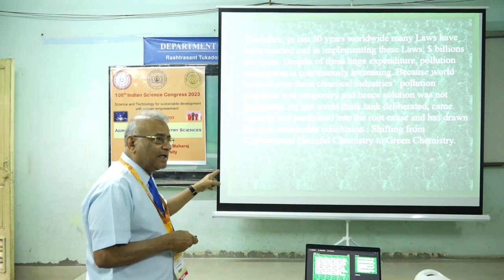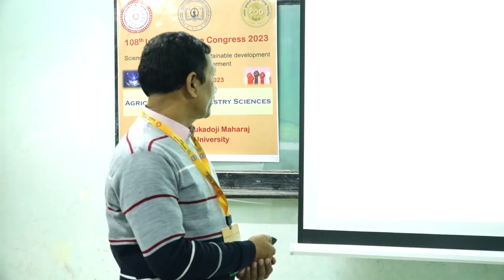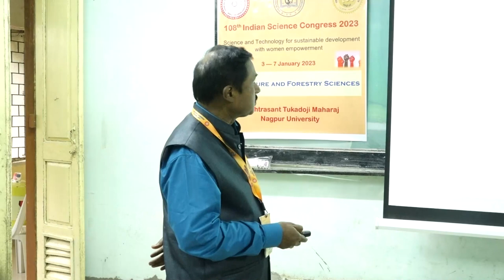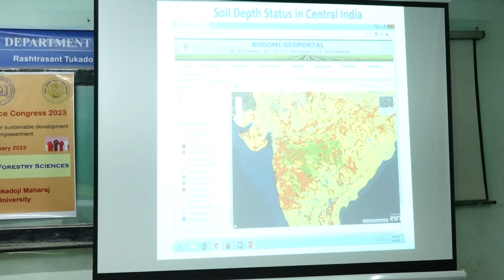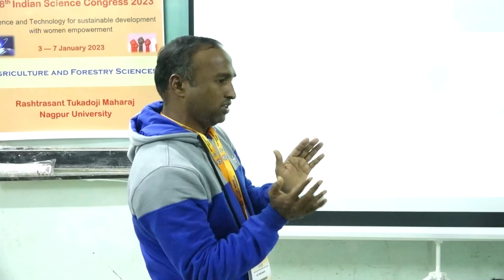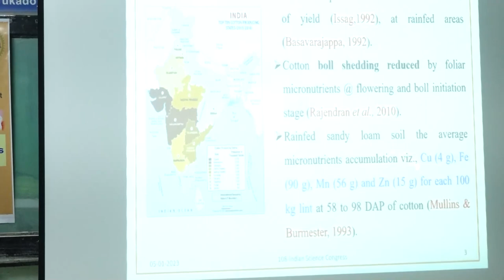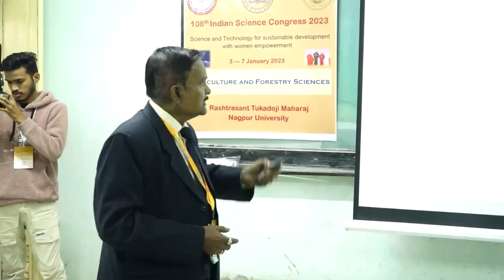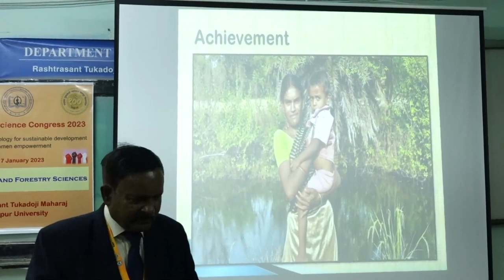Rashtrasant Tukadoji Maharaj Nagpur University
Plenary Session on Agriculture and Forestry Sciences Day-2